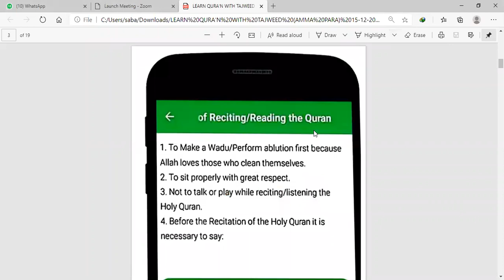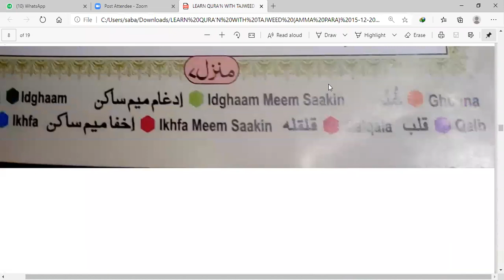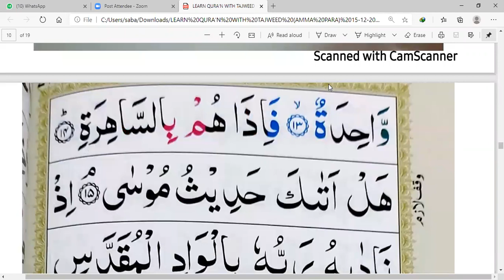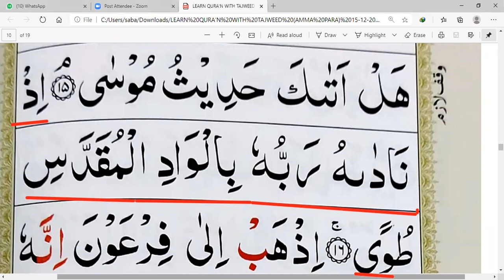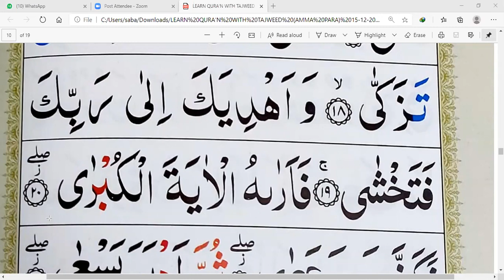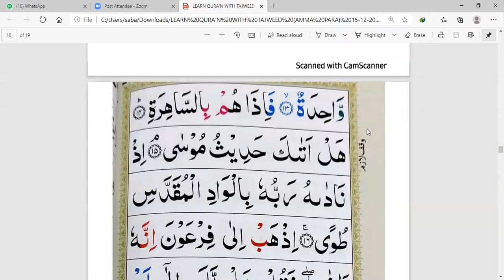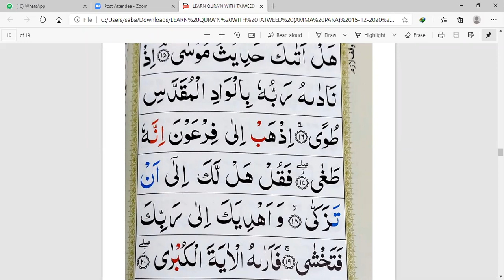DAY#1 👉15- 20 AN NAZI'AT QURA'N WITH TAJWEED (AMMA PARA) 👉🏻👆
MON TO THURS 🕙9:30 PM
(NAMAZ WITH  TAJWEED RULES + SEERAT UL NABI +TAJWEED NOORANI QAIDA + HOW TO READ QURA'N  WITH TAJWEED)

 Dear sisters🧎‍♀️😇🥰💯❤

MON -THURS 🕙9:30 PM  INDIA TIME
ALLAH k karam Aur Fazal se Ye group hmne Quran ki Tajweed Sikhane ke liye Banaya Hai🧎‍♀️🕋.
Jab Tajweed k sare Qayaide ho Jaynege toh Aap sabka ek Test liya Jyga
Dua karein Allah Qubool Kare🤲
JAZAKALLAHU KHAIR😇
Rules shuld be follow
Take 1 Qayaide daily listen d audio refer the notes N understand it perfectly 😍it's a wonderful opportunity😇